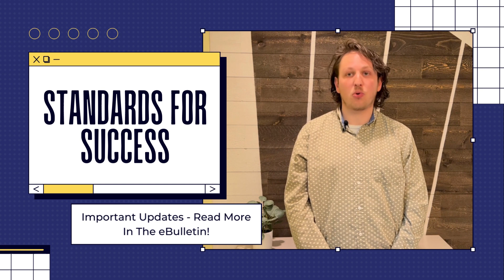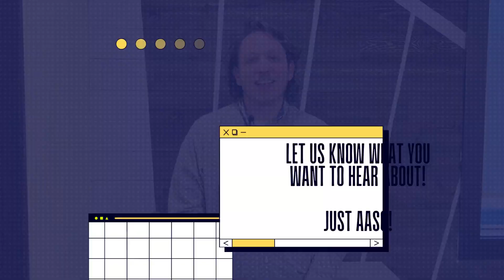AASC March eBulletin - March 7, 2023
In this month's eBulletin - Josh shares the news about how you can participate in the 2023 Salary Survey, changes in the Standards for Success reports, where your property can sign-up for FREE COVID tests, and thanks the members of our two recent webinar panels!